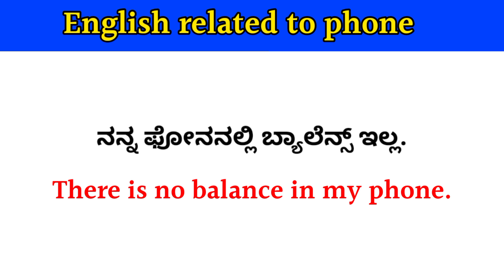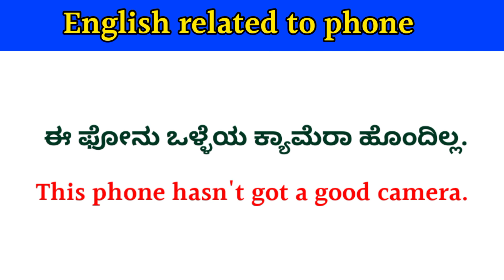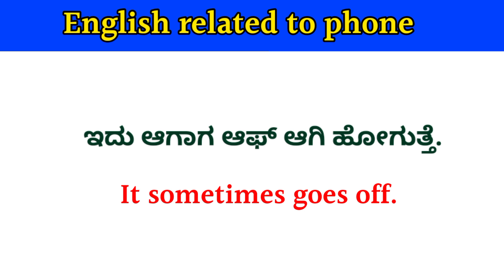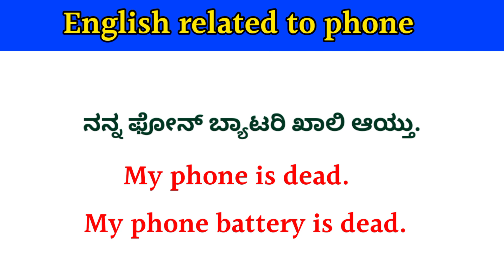Kannada TO English translation| Basic English| sentences formation| Spoken English| spokenenglish.